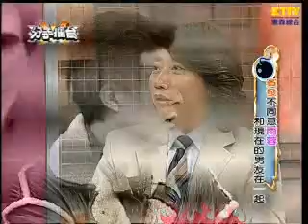【分手擂台】感人肺腑黑道輓歌-第87集 Part 2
本集女兒指控爸爸是黑道老大還要求接管家族事業。
女兒對於在黑道家庭長大，受不了爸爸的行為。希望可以藉由分手擂台來釐清問題。

主持人：陽帆
陪審團：秦偉、芳瑜、小炳